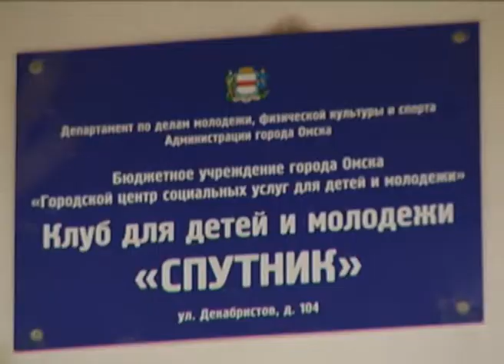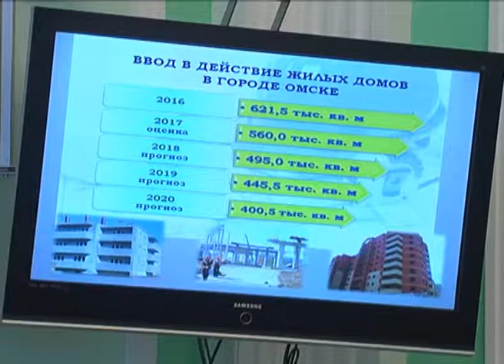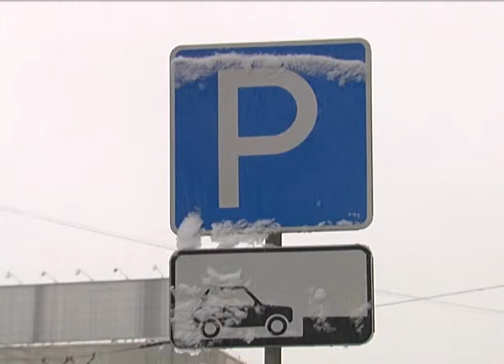Городской бюджет на 2018-ый год рассмотрели на публичных слушаниях